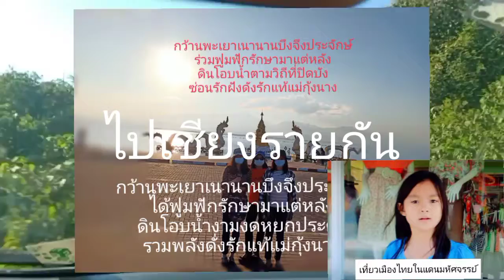ไปเชียงรายกันเลย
จะไปเชียงราย